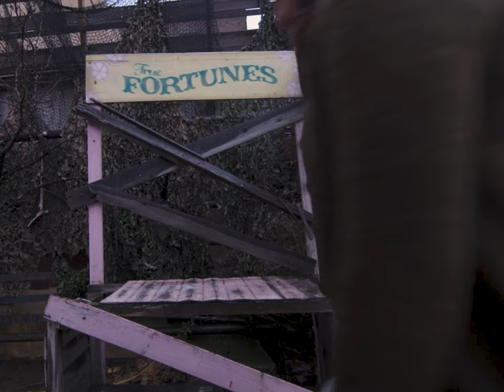What Now | 48 Hour Student Film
Following a girl as she navigates her new love interest through the city. Our prompt for the challenge was "Wheel of Fortune" which we spun into a commentary on relationships.